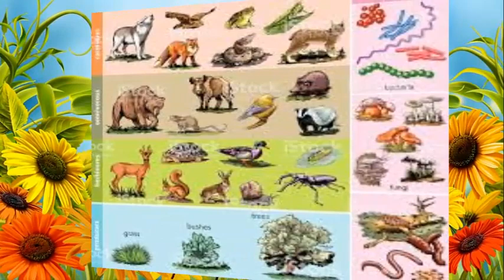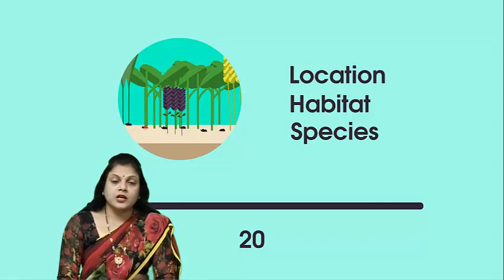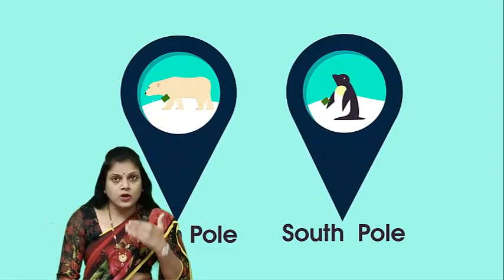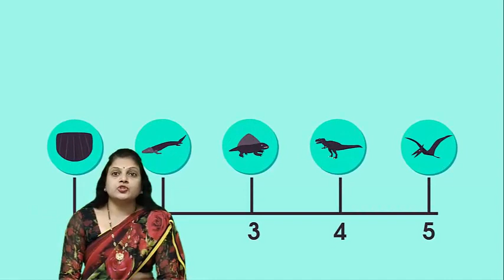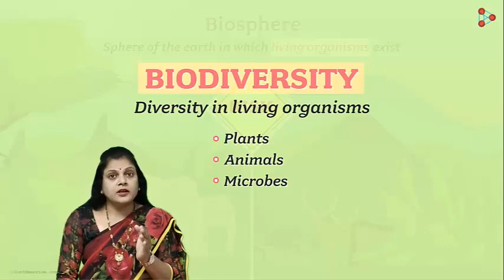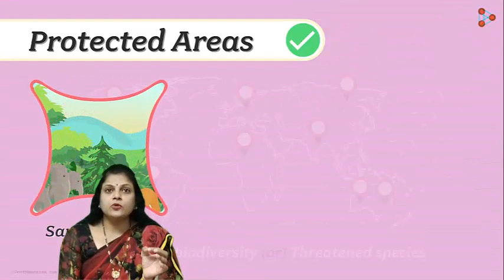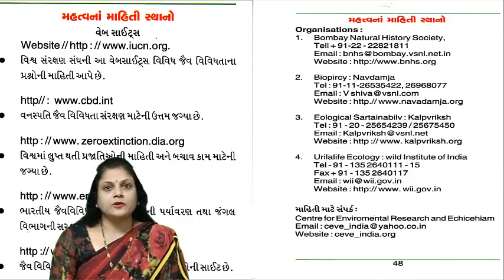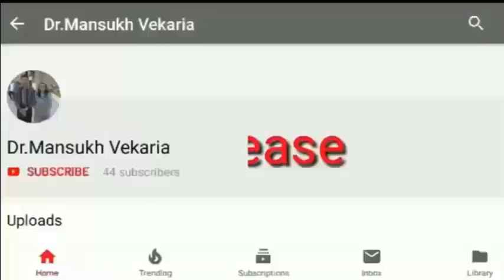DAY 22 MAY # વિશ્વ જૈવિક વૈવિધ્ય દિવસ પ્રસ્તુતિ:જયશ્રી રંગોલીયા વેકરીયા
BIODIVERSITY DAY 22 MAY
વિશ્વ જૈવિક વૈવિધ્ય દિવસ]
પ્રસ્તુતિ:જયશ્રી રંગોલીયા વેકરીયા
આંતરરાષ્ટ્રીય જૈવ વિવિધતા દિવસ

    જૈવવિવિધતા એટલે વનસ્પતિ સહિત પશુઓ અને જે નિવાસોમાં તે રહે છે એ પદ્ધતિઓ અને પરિસ્થિતિઓ.
Vyakhya baki
   પૃથ્વી પર અસ્તિત્વ ધરાવતી દરેક વસ્તુ પરસ્પર સંકળાયેલી છે. તેઓ એકબીજાના આધારે જીવે છે અને એક મોટું જાળું બનાવે છે .જો આ જાળાની એક કડીને અડકીએ કે દૂર કરીએ તો એની અસર આખા જાળા પર થાય છે.
જૈવ વિવિધતા કેવળ જંગલી વનસ્પતિ પૂરતું મર્યાદિત નથી, પણ તેનું પ્રતિબિંબ ભારતના પાકોમાં પડે છે દા. ત. પીપરની ૫૦૦ કરતા વધુ અને જુવારની ૫૦૦૦ કરતા વધુ જાતો અસ્તિત્વ ધરાવે છે. ભારતમાં પશુધનનું વૈવિધ્ય પણ ઘણું છે. દૂઝણાં પશુની ૨૭ જાતો છે. ઘેટાની ૪૦ જાતો, બકરીની ૨૨ જાતો અને ભેંસની ૮ જાતો છે. દુનિયાના ૬૦% કરતા વધુ લોકો ઔષધો માટે સીધો વનસ્પતિ પર આધાર રાખે છે.
Manas emano el  chhe bhusai jay chhe
   આપણે જે કંઈ ખાઈએ છીએ,પીએ છીએ કે ઉપયોગમાં લઈએ છીએ તે લગભગ બધું જૈવિક વૈવિધ્યમાં સમાય છે- તેની શરૂઆત છોડ કે પશુથી ક્યાંક થઈ છે. ભારતમાં આંબાની ૫૦૦ જાતો છે. એમાંથી ૨૪ જાતોનું વ્યાપારી ધોરણે ઉત્પાદન લેવામાં આવે છે. ભારત વિશ્વના કેરીના ઉત્પાદનમાં ૨/૩ જેટલો પાક ઉપજાવે છે.
Photo plankton vise
   સરગવો ભારતની મૂળ વનસ્પતિ છે.દુનિયા આખી એને ચમત્કારીક વૃક્ષ તરીકે ઓળખે છે. તેમાં પોષણક્ષમતા ઘણી ઊંચી છે. આને આફ્રિકામાં મોટા પાયા પર ઉગાડવામાં આવે છે,કારણ કે આ વૃક્ષનો દરેક ભાગ કુપોષણને દૂર કરવા માટે માણસ વાપરે છે. માનવો પૃથ્વીના બધાય ખૂણાઓમાંથી ખોરાક માટે કાપણી કરે છે .પછી તે હવા હોય, જમીન હોય કે સમુદ્ર પણ હોય.
  મોટા ભાગ નું કાપડ વિવિધ પ્રકારની વનસ્પતિ અને પશુઓ દ્વારા આવે છે. રૂ કપાસના છોડમાંથી આવે છે. લીનન ફ્લેક્સમાંથી, જ્યુટ હેમ્પ કોર્ચોરસ નામના વાનસ્પતિક જૂથમાંથી  મળે છે. રેશમ કીડામાંથી અને ઊન ઘેટા દ્વારા મળે છે.પશુ અને વનસ્પતિના અ ફાટ વૈવિધ્ય વિના આપણે વિવિધ પ્રકારના વેશ પરિધાન માટે રંગીન વસ્ત્રોના પોત વાપરી ન શકત. ગંગાના મુખત્રિકોણમાં વિશ્વના જયુટના ૮૦% નું ઉત્પાદન થાય છે, એમાં ભારત અને બાંગ્લાદેશના કેટલાક ભાગ આવી જાય છે. વસ્ત્રોની જેમ ઘર અને ફર્નિચર પણ જુદા જુદા સાધનોમાં થી બને છે.એમાંની ઘણી સામગ્રી છોડમાંથી મળે છે. ભારતમાં ઇમારતી લાકડા માટેના વૃક્ષોની ૧૫૦ જેટલી પ્રજાતિઓ છે, એમાં સાગ, મેહોગની, સાલ અને ચેઝવુડ નો સમાવેશ થાય છે. જંગલી અને ખેતી કરાતી હોય એવા બાબુની ૧૩૦ પ્રજાતિઓ ભારતમાં નોંધાઇ છે.આપણને કુદરતી વાતાવરણની  ખુલ્લી જગ્યાઓમાં ચાલવું અને રમવું ગમે છે. વૃક્ષોની છાયા અને ચઢાણ, પાણીમાં તરવું કે હોડીમાં સહેલ કરવી, કિનારાઓ પર ની સ્વાભાવિકતા અનુભવવી; આ બધું ન હોય, વૃક્ષો વિનાની મૃત લાગતી ખુલ્લી જગ્યા હોય અને પ્રદૂષિત, પ્રાણહીન મહાસાગરો હોય તો આ વિશ્વ કેટલુ બિહામણું લાગે?jim corbat park નવી દવાઓ વિકસાવનાર  સંશોધકો હમેશા કુદરતી સંસાધનો માટે આપણી સંપદા તરફ નજર માંડે છે.તેમાંથી રોગ નિવારણ માટે તથા સારવાર કરવા પારંપરિક ઔષધો અને એ ચોથા ભાગની દવાઓનો આધાર વનસ્પતિ પર હોય છે. એમાં અતિ પ્રસિદ્ધ એવો દાખલો ડિજિટલીનનો છે, જેનો ઉપયોગ હ્રદય રોગમાં થાય છે.
   એવી પણ સંભાવના છે કે હજુ સુધી ન ઓળખાયેલી પ્રજાતિઓ પાસેથી ભવિષ્યમાં તબીબી દવાઓનો જવાબ મળે! એટલે જેમ વધુ પ્રજાતિઓને સાચવવામાં અને સંશોધન કરવામાં આવે તેમ ઔષધીય મૂલ્ય ધરાવતી વધુ વનસ્પતિઓ મળતી જાય! કોણ જાણે છે કે જીવન બચાવનારી દવાઓ એક દિવસ ભારતીય દેશી વનસ્પતિ અને પશુસૃષ્ટિમાંથી નહી આવે!
   રબર, turpentine ગુંદર, રેઝીન, કાગળ, રંગ, પેસ્ટીસાઈડ્ઝ,
રેષા અને માવાનો કાચો માલ કુદરતમાં મળે છે. ઘાસ, રશ, હેમ્પ્ અને સિસલનો ઉપયોગ દોરડાં બનાવવામાં થાય છે અને પગ લૂછ ણીયા, બ્રશ, પથારી, ઘરની લાદી અને કોથળા બનાવવા માં પણ વપરાય છે. રેષા બનાવવામાં પલ્પ વુડના વૃક્ષો,કપાસ,ડાંગર, હેમ્પ અને નેટલનો ઉપયોગ કાગળ બનાવવામાં થાય છે. ડેનિમ જીન્સ નો કુદરતી રંગ ઇન્ડિગોણવીના છોડ ઇન્ડીગોફોરા ટિક ટો રિયા માંથી મળે છે.
   જે વૃક્ષ ૫૦ વરસ જીવે છે તે રૂ. ૫.૩ લાખ ની કિંમતનો ઓક્સિજન ઉત્પન્ન કરે છે,. રૂ. ૬.૪ લાખની જમીનની ફળદ્રુપતા સંગ્રહે છે,રૂ. ૬.૪ લાખની કિંમત જમીનનું ધોવાણ અટકાવે છે. રૂ. ૧૦.૫ લાખનું હવાનું પ્રદૂષણ નિયંત્રિત કરે છે અને રૂ. ૫.૩ લાખ નો નિવાસ પશુપંખીઓ ને આપે છે.તે  પુષ્પ અને ફળ પણ આપે છે. જ્યારે વૃક્ષ છે દન કરવામાં આવે છે, ત્યારે ચોખ્ખું નુકસાન રૂ. ૩૩ લાખથી વધુ થાય છે.
    જૈવ વિવિધતા મેદાનમાં, રેલ્વે ના પાટા પાસે ઊગતી વનસ્પતિ માં, શાળાના રમતગમતના મેદાનમાં, ખાબોચિયામાં ભરેલા પાણીમાં ,તમારી ત્વચા પર અને રક્ષિત જંગલોમાં ,રાષ્ટ્રીય ઉદ્યાન માં અને વિશ્વભરના અન્ય રક્ષિત વિસ્તારમાં -બધે જોવા મળે છે.
   ભારતમાં જૈવ વિવિધતાનો વિસ્તાર દુનિયાના ૨.૪% જેટલો છે. એમાં જૈવિકmaha વૈવિધ્ય ધરાવતા દુનિયાના ૧૨ દેશોમાં ભારતને ગણવામાં આવે છે. ભારતમાં દુનિયાના ૮.૧% જેટ લું જૈવિક વૈવિધ્ય છે. હિમાલયના પૂર્વ ભાગમાં અને પશ્ચિમઘાટમાં દુનિયાના ૧૮ જૈવિક વૈવિધ્ય ના રસપ્રદ કેન્દ્રોમાં બે કેન્દ્રો આવેલા છે.
હિમાલયનો પૂર્વ વિસ્તાર:
તેમાં ઉત્તર -પૂર્વ ભારત , ભૂતાન અને નેપાળ નો મોટો પ્રદેશ સમાય છે. એમાં વૈશ્વિક સ્તરે લોક pamવાની પરિસ્થિતિમાં આવેલી લગભગ ૧૬૩ પ્રજાતિઓ છે. રેડ પાન્ડા, એકશિંગી રાયનો સિરોઝ, જળભેસ અને કુલ ૪૫ સસ્તન પ્રાણીઓ,૫૦ પક્ષીઓ,૧૭ સાપ,૧૨ પાણી અને જમીન બંને પર રહેતા પ્રાણી,૩ કરોડરજ્જુ વિનાનાં પ્રાણી અને ૩૬ વનસ્પતિની પ્રજાતિઓનો સમાવેશ થાય છે.
પશ્ચિમ ઘાટ: